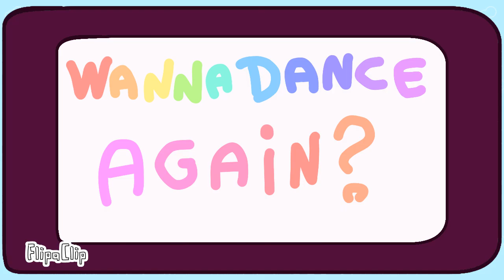Hot Chocolate Remake (HAPPY BDAY TO MEEE)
Aaaaaa now i'm 14 :DDDD

Eeeeeee i'm so happy

The last part is really cringe help

Original by Ameraxi